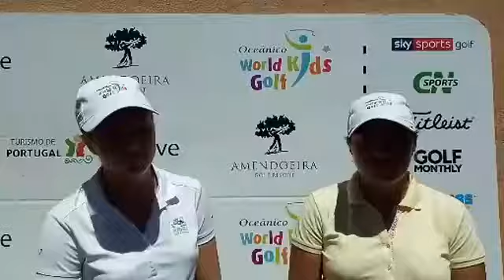OWKG2018 - Jessica Adams and Inês Pereira are playing the under 18 event